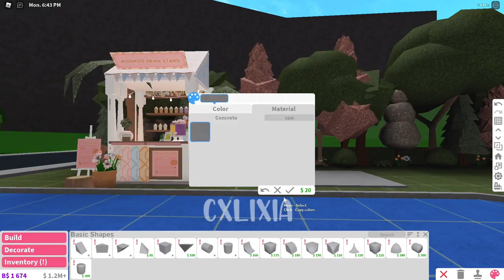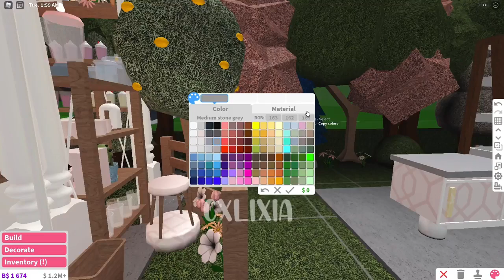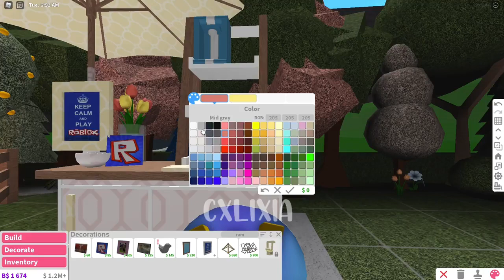ROBLOX | Bloxburg Food Series/Festival Part 3 : Ice Cream Stand | Speedbuild | $13k | cxlixia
⤷ ᴛɪᴍᴇꜱᴛᴀᴍᴘ
ʚ intro ┊ 0:00
ʚ tour ┊0:19
ʚ Build info ┊1:03
ʚ Build ┊1:10

⤷ ᴀʙᴏᴜᴛ ᴛʜᴇ ʙᴜɪʟᴅ
ʚ inspo/credits ┊n/a
ʚ price ┊13k
ʚ gamepasses ┊advanced placing

⤷ ᴅᴇᴄᴀʟꜱ ::
ʚ decals made by ┊ @frenchrxses
ʚ for the tire/wheel decal :: search up "tire" or "wheel"

⤷ ᴄʀᴇᴅɪᴛꜱ
Laffey x softy - Belonging